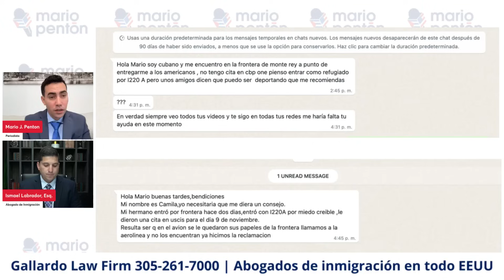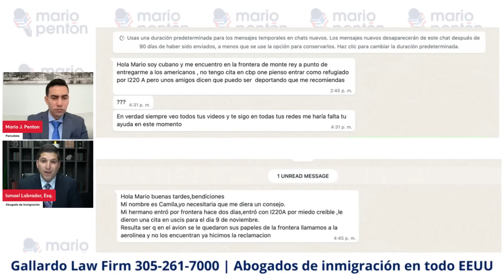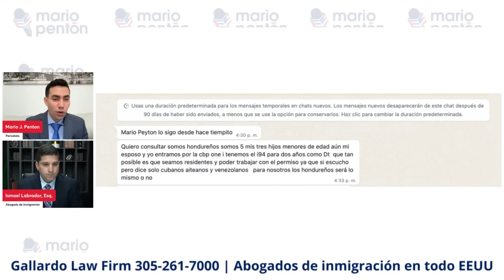Miles vuelven a entrar por la frontera: muchos reciben i220A o están a la espera del miedo creíble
Gallardo Law Firm fue invitado al programa en vivo de Mario J. Pentón junto al abogado Ismael Labrador. En el programa se conversa acerca de la situación actual en la frontera sur de los Estados Unidos.

El abogado Ismael Labrador responde, además, a preguntas de la audiencia sobre temas migratorios.

⚖ Ismael Labrador, Esq.